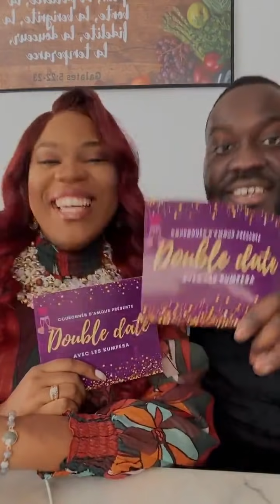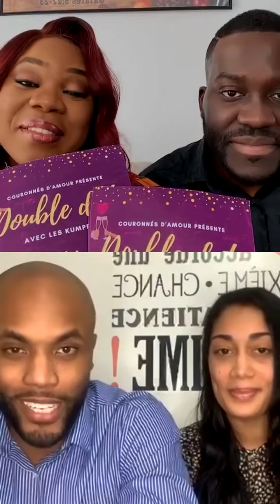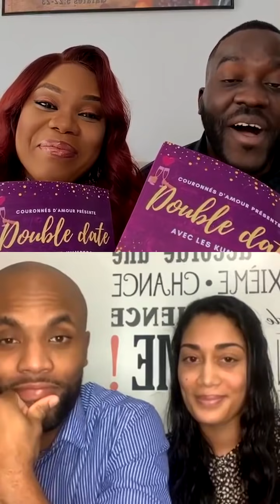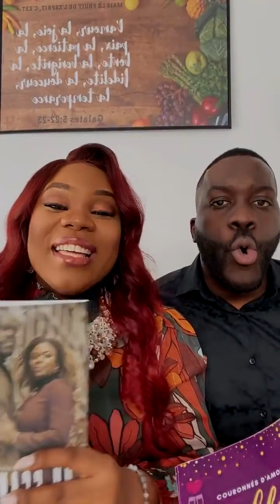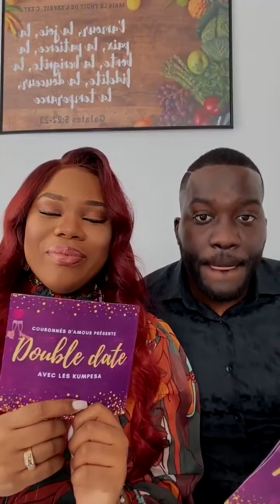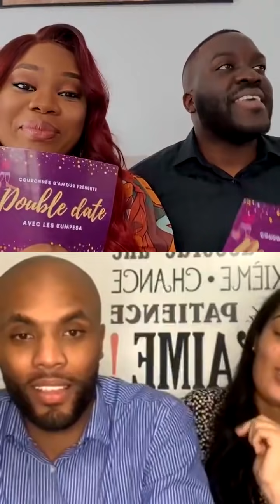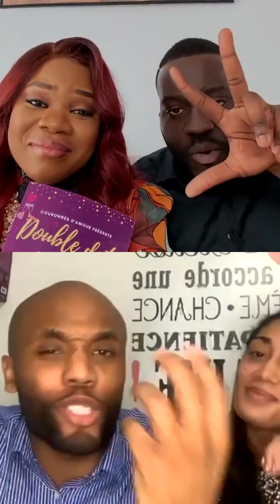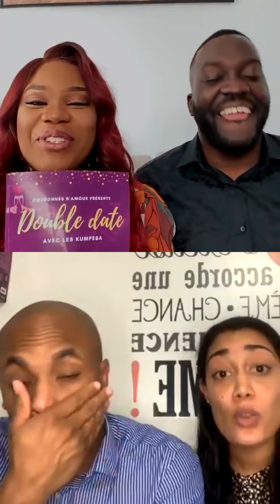DOUBLEDATE avec le couple CHAUBO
C'est partie pour la deuxième saison du talk show: DOUBLE DATE! Cette émission est diffusée sur notre compte INSTAGRAM en direct les JEUDIS.

Vous y découvrirez l'HISTOIRE D'AMOUR de chaque couple invité, les LEÇONS qu'ils ont tirées ainsi que leurs réponses à notre LOVE QUIZ!😉

Ici nous sommes accompagnés du merveilleux couple CHAUBO.❤

- Les Kumpesa ♡